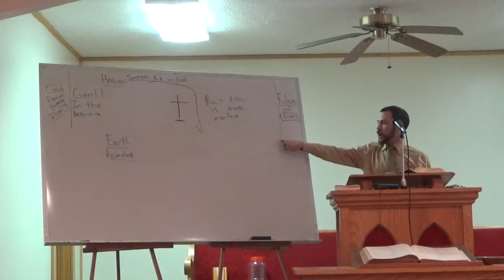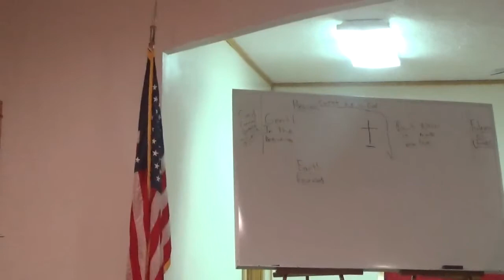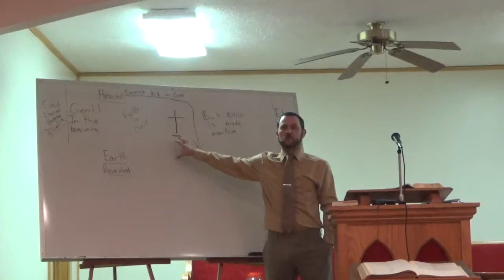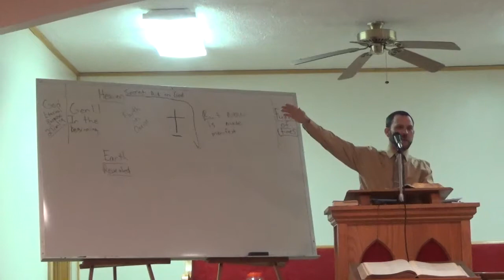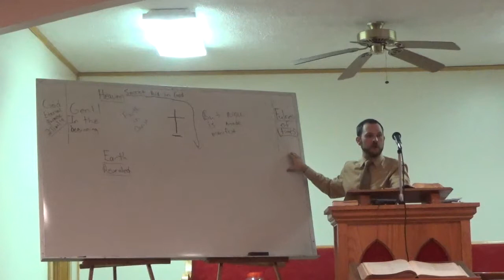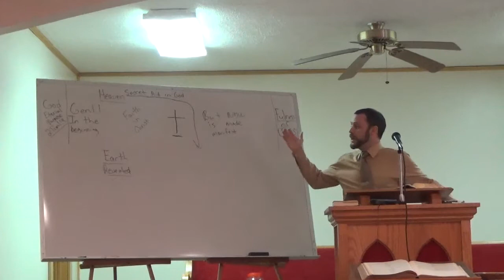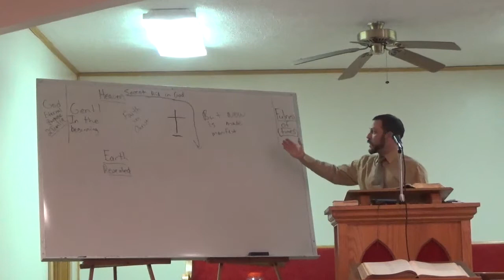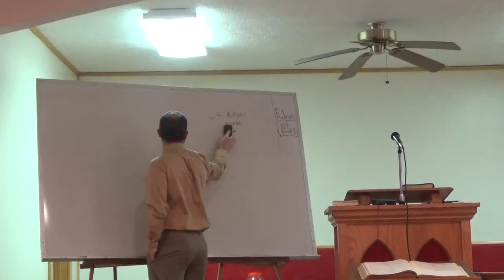God's Power to Stablish us Part Six